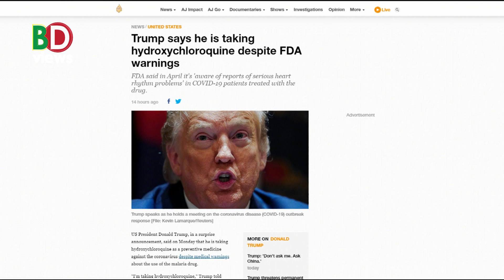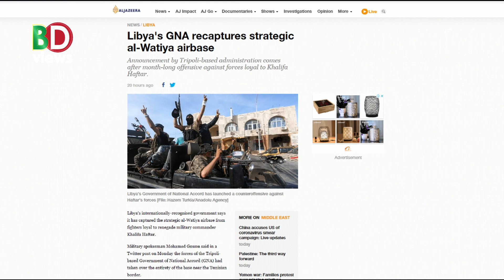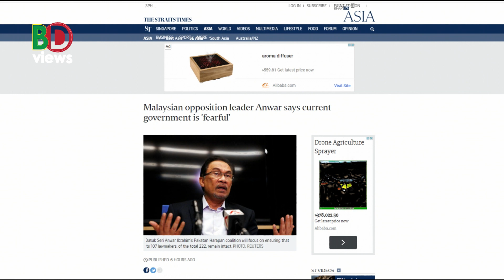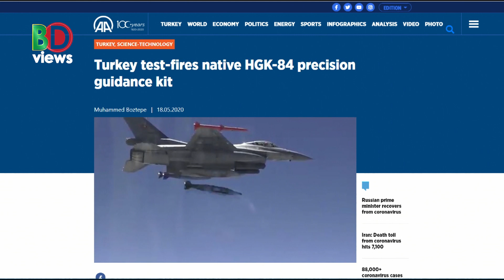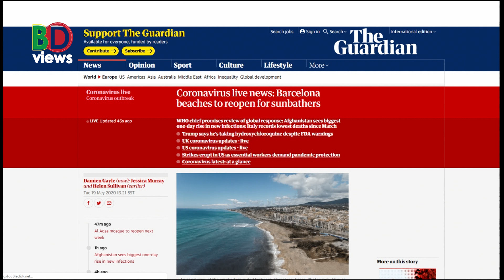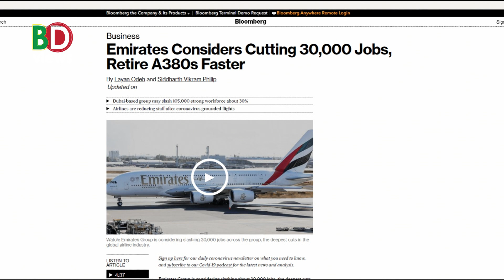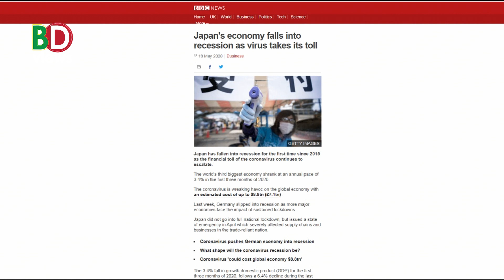প্রতিদিন যে পিল খাচ্ছেন ট্রাম্প: ডাক্তাররা অবাক । তুরস্কের সফল পরীক্ষা । কী বলেন আনোয়ার ইব্রাহীম